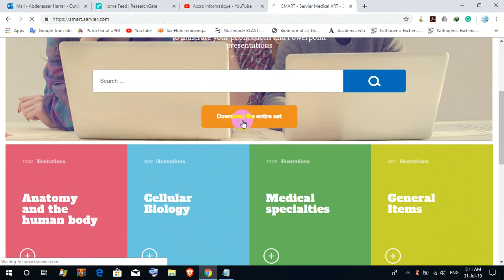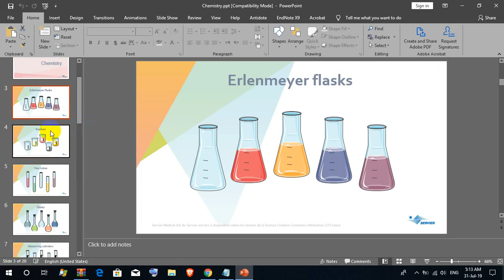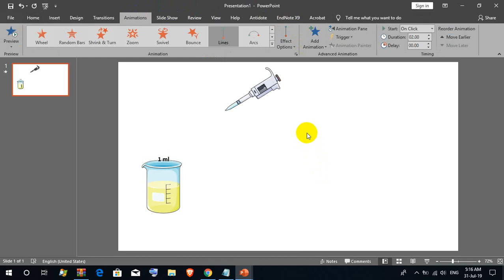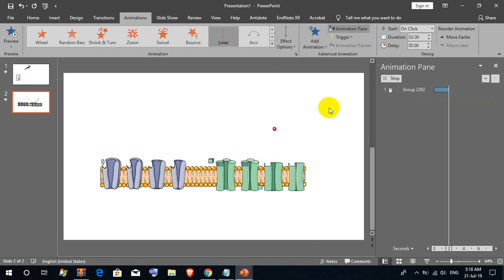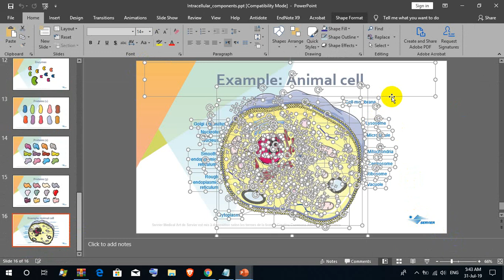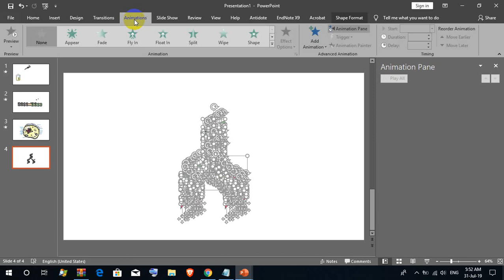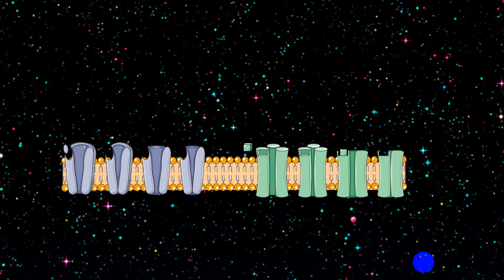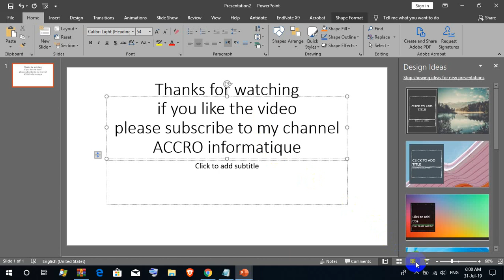The best way to illustrate your publications and Powerpoint presentations smart servier medical art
Servier Medical Art provides you with thousands of professionally designed medical elements for your presentations and your scientific publications.